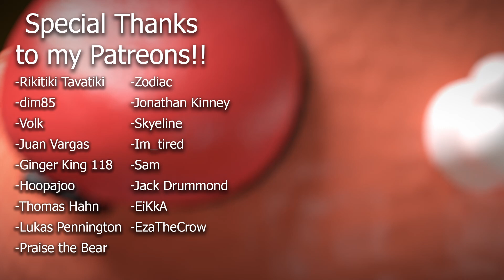Ina didn't warn her | Hololive Animation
Stop-motion style animation with Kiara and Ina!

Be a member and use exclusive emojis!